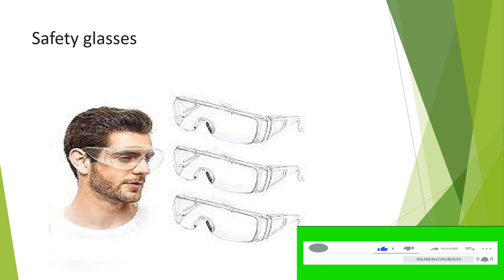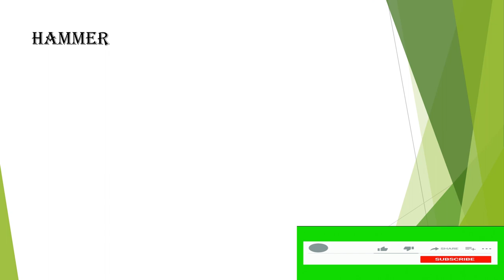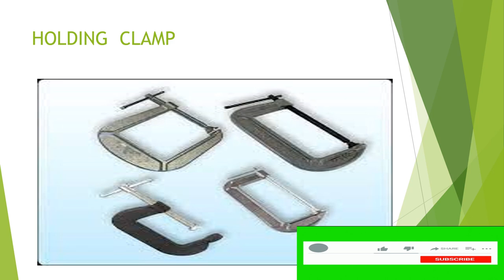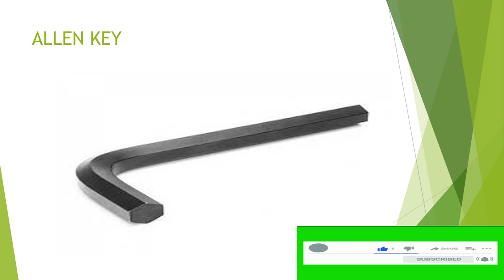Mechanical Basic Tools Name and Picture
List of tool
Hammer
Allen key
Wrench
Pliers
Screw driver